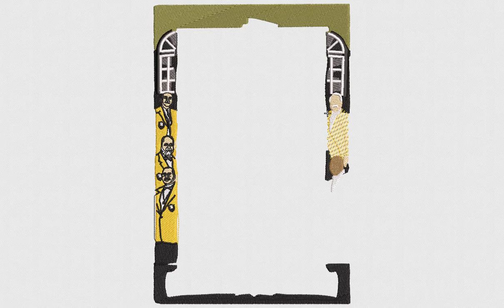Mardi Gras People Embroidery Design | People Embroidery File | DigitEMB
SPECIFICATIONS
SKU: E-22382
Design Type: Machine Embroidery Design
SIZES
10O, ART, CND, DSB, DST, DSZ, EXP, JEF, PES, TAP, VIP, VP3
ADDITIONAL DETAILS
Color(s) Used: 15 | Color(s) Changes: 86